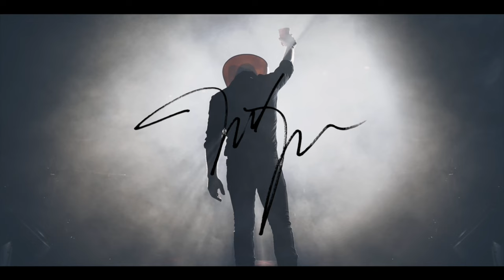The Justin Moore Podcast - Episode 5 (Season 5): You, Me, And PB (feat. Priscilla Block)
North Carolina native, tourmate, duet partner, and dear friend of the JM camp, Priscilla Block joins the podcast this episode! They explain their “handlers” and personnel they’ve surrounded themselves with, along with the learning moments/growth artists have throughout their careers.

Priscilla tells her story of how she got into music, the slow grind for years that set her up for success once her viral moment finally came, and her chance meeting of Taylor Swift. The episode wraps up with JR doing a quick Q&A aimed at PB.